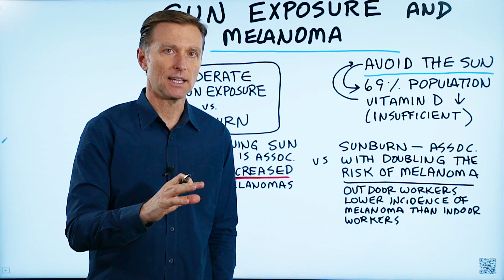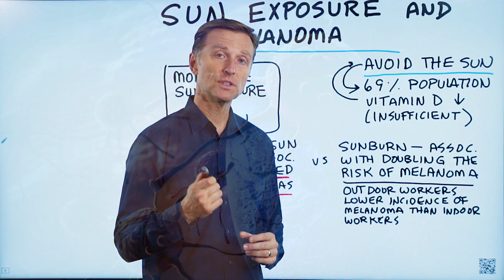Does the Sun Cause or Prevent Melanomas?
There is a lot of confusion and controversy around sun and melanoma. Should you avoid the sun, or should you try to get more sun? Find out.

Timestamps
0:06 The controversy of sun and melanoma
0:25 Moderate sun exposure vs. too much sun
0:56 The study
1:29 Can sun prevent melanoma?

Today we’re going to talk about sun exposure and melanoma. On the one hand, there’s a push to have everyone avoid the sun. On the flip side, 69 % of the population has vitamin D insufficiency.

Research indicates that:

 • Non-burning sun exposure is associated with a decreased risk of melanomas.

 • Getting too much sun, like a sunburn, is associated with doubling the risk of melanomas.

 • Outdoor workers have lowered incidences of melanoma than indoor workers.

Realize that vitamin D has a protective function that may help protect from the potential damage to your DNA that the sun can cause.